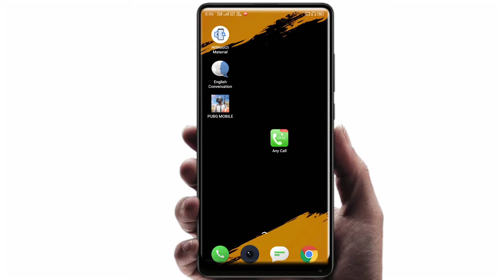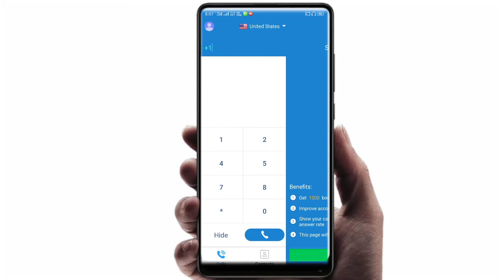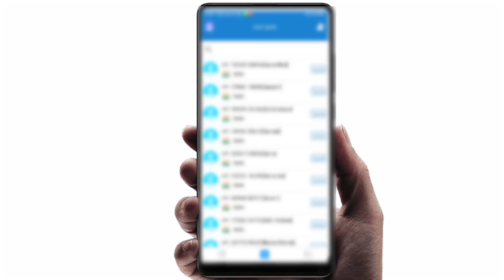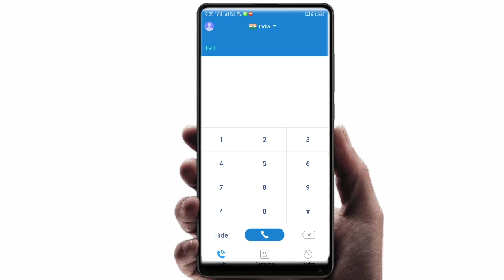किसी को भी फोन करो आपका फोन Number नहीं जाएगा | How To Call On Private Number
"Download Link {Shorten Links}

Follow me and you can ask anything

Thanks For Sharing And Watching

Hashtag ✍️